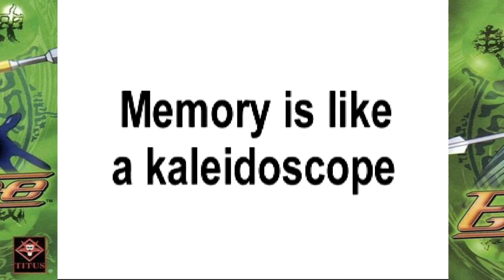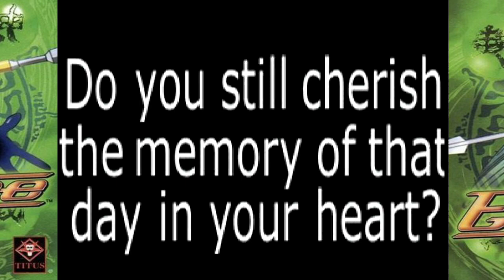evil zone Gameplay ps1 (3/3) HD